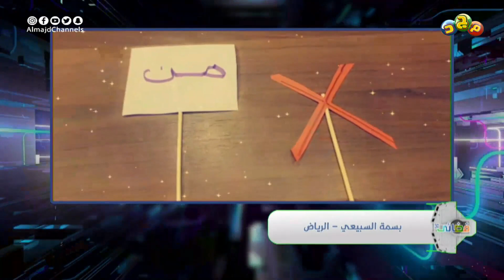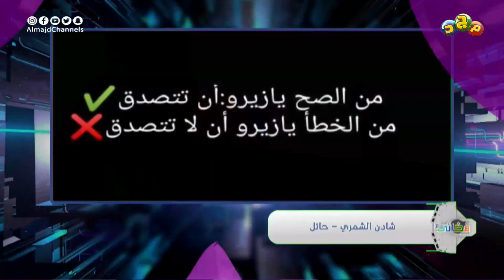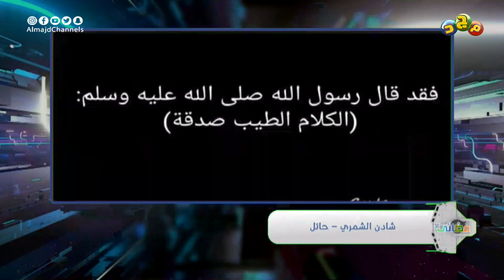برنامج فضائي (3) | مشاركات الأطفال في فقرة "زود زيرو" - اليوم 29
برنامج فضائي
"الموسم الثالث"

مع دبور وبوري وزيرو
وفضائي وأصيل ومبارك وريما وداليا